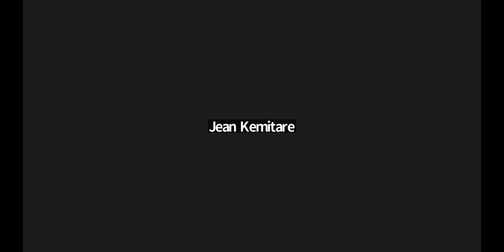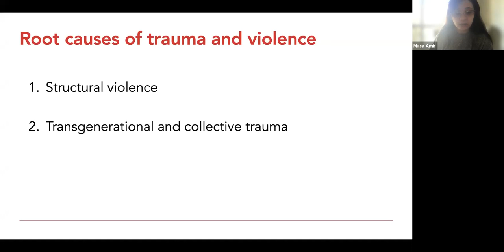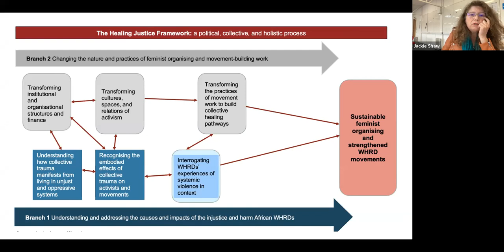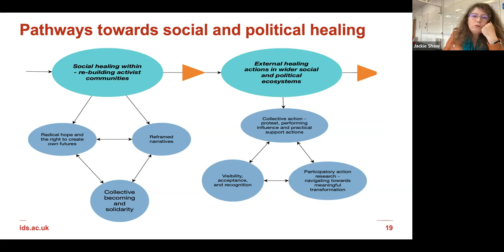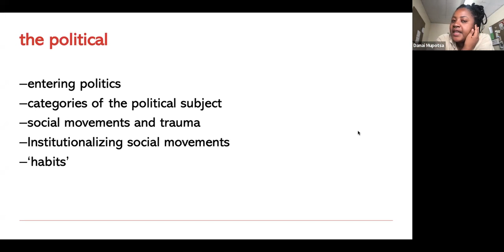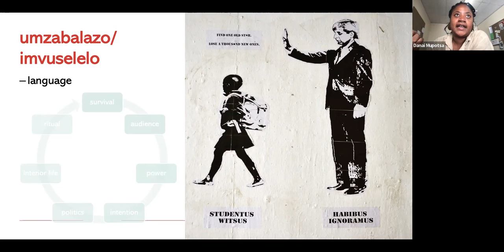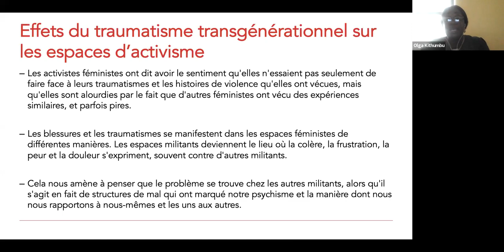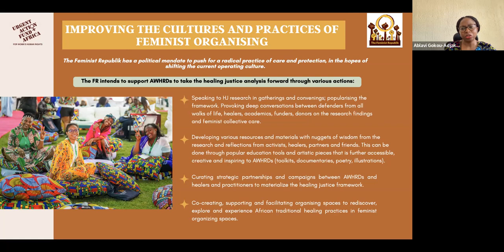Healing Justice as a radical approach to African feminist organising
In this event, after introducing Healing Justice and the research background, some of the researchers and collaborators will present what we learned as encompassed in two branches of a provisional healing justice framework, which was generated during the research:

Healing justice involves understanding and addressing the systemic injustice and intergenerational harm experienced by African WHRDs and feminist activists in context.

Healing justice involves changing the nature and practices of feminist organising and movement-building work.

This framework suggests the importance of (i) analysing structural violence in context, and its relationship to suitable healing approaches ii) transforming the cultures, spaces, and relations of feminist activism; (ii) transforming feminist-movement work through incorporating collective healing practices; and (iii) transforming organisational structures and support provided to movements.

By watching this seminar, you will gain knowledge about the prioritisation of Healing Justice as a radical and critical strategy for activism, and the current discussions about how it could generate more nurturing and inclusive environments for feminist activism, and, ultimately, guide pathways towards more sustainable and effective feminist organising and support to WHRDs and feminist activists in diverse African contexts.